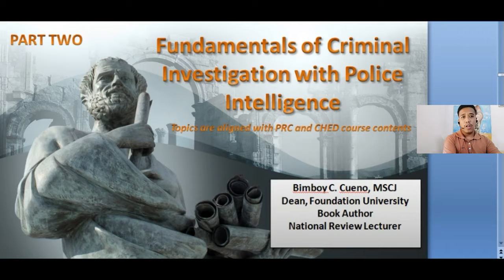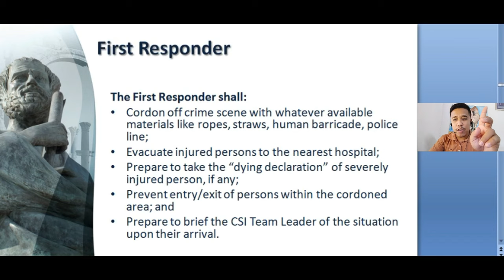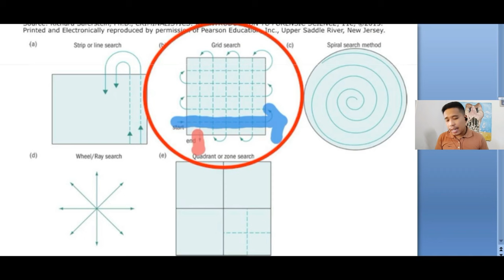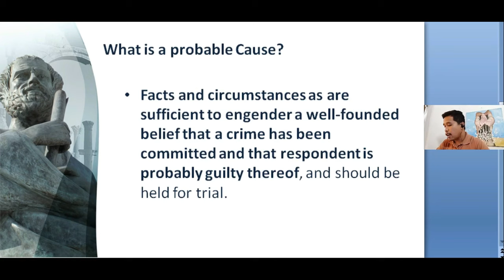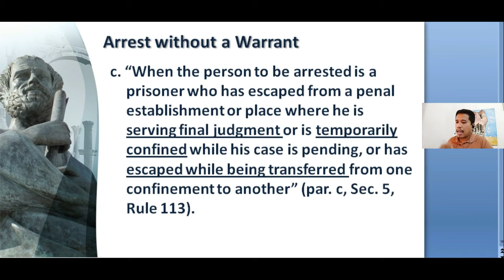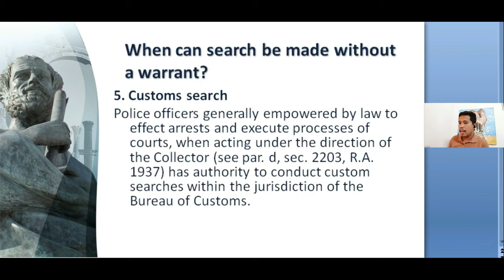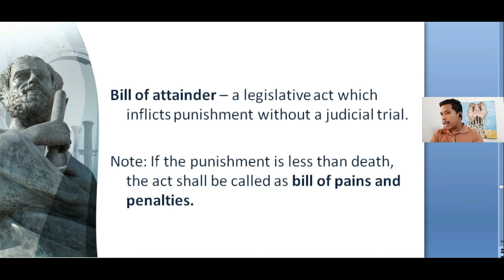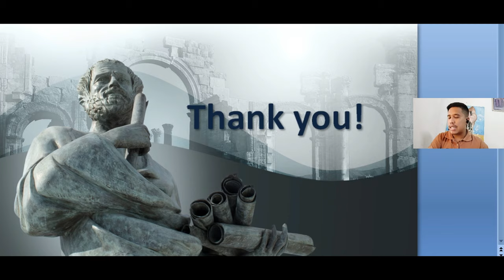Fundamentals of Criminal Investigation With Intelligence | Part 2